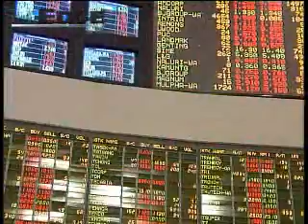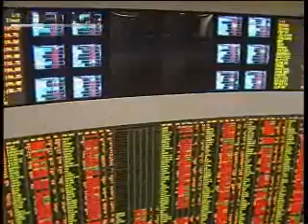Bursa Chief: Malaysia to benefit from foreign funds inflow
Malaysian capital markets are expected to benefit from the inflow of foreign money into emerging markets in Asia as an improving global economic outlook wets investors' appetite for regional assets.